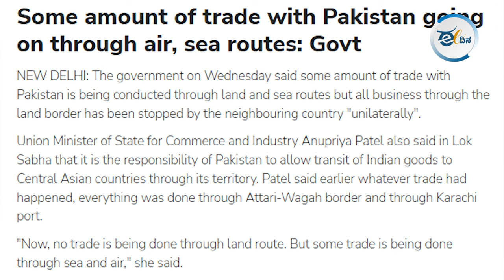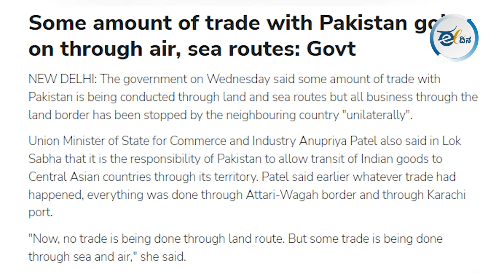ಅತ್ಯಾಚಾರಿಗಳನ್ನು ಸನ್ನಡತೆ ಆಧಾರದಲ್ಲಿ ಬಿಡುಗಡೆಗೊಳಿಸಿದ್ದು ಕಾಂಗ್ರೆಸ್ಸೋ? ಬಿಜೆಪಿಯೋ?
ಪ್ರಧಾನ ಮಂತ್ರಿ ನರೇಂದ್ರ ಮೋದಿ ತಮ್ಮ ಭಾಷಣಗಳಲ್ಲಿ ಸುಳ್ಳು ಹರಡುವುದನ್ನು ಮುಂದುವರಿಸಿದ್ದಾರೆ.  ಸಮಾಜವಾದಿ ಪಕ್ಷ ಮತ್ತು ಕಾಂಗ್ರೆಸ್ ಅಧಿಕಾರದಲ್ಲಿದ್ದಾಗ, ಗೂಂಡಾಗಳಿಗೆ, ಅತ್ಯಾಚಾರಿಗಳಿಗೆ ಸ್ವಾಗತ ಸಿಗುತ್ತಿತ್ತು ಎಂದು ಮೋದಿ ಹೇಳಿದ್ದಾರೆ. ಆದರೆ ಅವರು ವಾಸ್ತವವನ್ನು ಮರೆಮಾಚಿದ್ದಾರೆ.  ಅತ್ಯಾಚಾರ ಪ್ರಕರಣದಲ್ಲಿ ಯಾವುದೇ ಆರೋಪಿಯನ್ನು ಸನ್ನಡತೆ ಆಧಾರದಲ್ಲಿ ಬಿಡುಗಡೆ ಮಾಡಬಾರದು ಎಂಬ ಕೇಂದ್ರದ ನಿಯಮ ಇದ್ದರೂ, ಗುಜರಾತ್‌ ಸರ್ಕಾರ ಮಾತ್ರ ಬಿಲ್ಕಿಸ್ ಬಾನೊ ಪ್ರಕರಣದ 11 ಮಂದಿ ಕೈದಿಗಳನ್ನು ಬಿಡುಗಡೆ ಮಾಡಿತ್ತು.